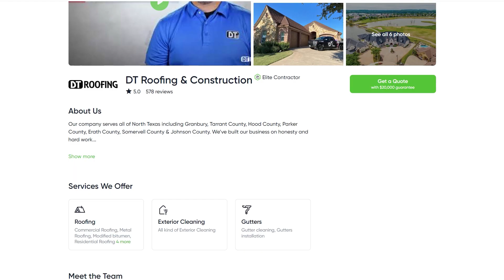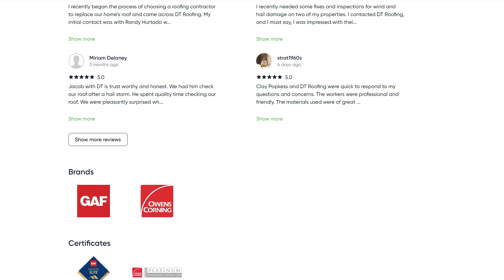DT Roofing - Elite Membership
- Hire Top Home Contractors in the US and Canada.
Directorii lists the top pre-screened home contractors. Get estimates, hire with a $20,000 Guarantee, and read hundreds of reviews.
How it works:
- Choose a service, input your location and request quotes for your project
- Select one contractor to work with
- Upload a signed contract in your portal to activate the $20,000 Guarantee
- Have your project completed, settle the payment